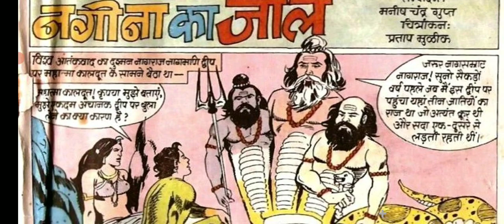Nagina Ka Jaal (Nagraj)